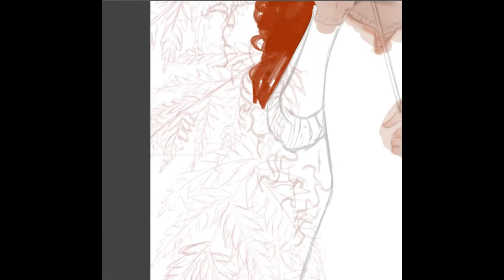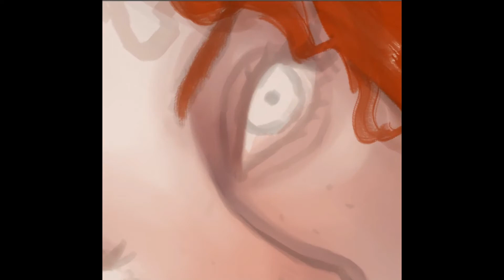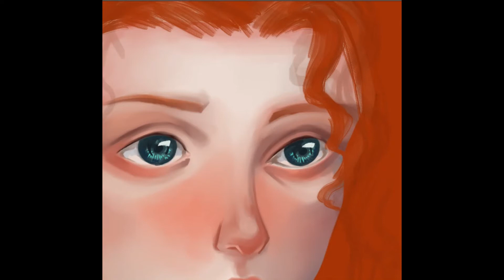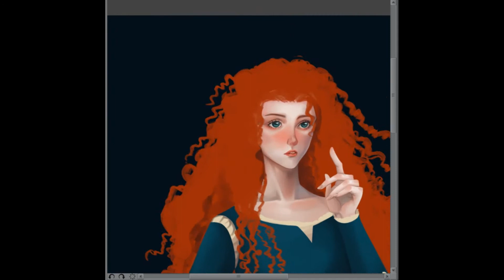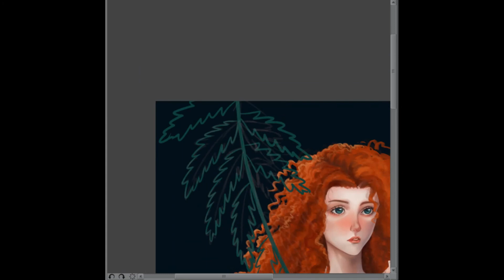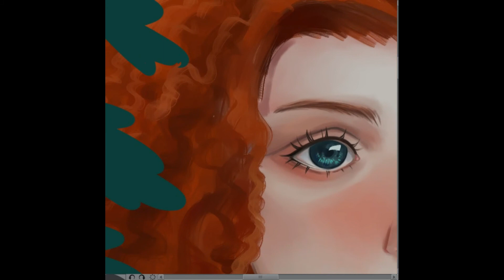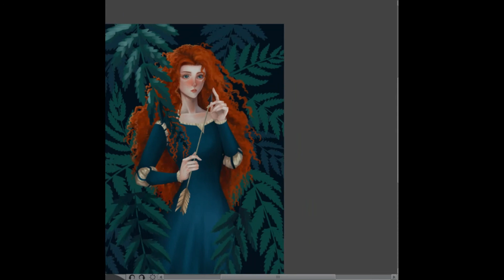time-lapse video Merida from brave Brave using clip studio and xp-pen 13.3 artist pro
I draw Merida from Disney Pixar's Brave. I used clip studio paint and  xp-pen 13.3 artist pro.